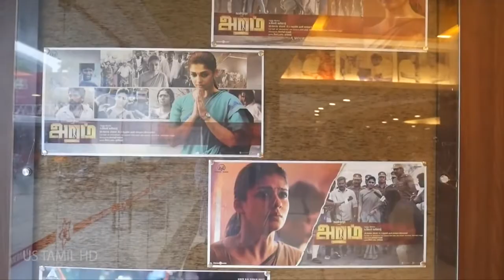'ஆண்களை கண் கலங்க வைத்த அறம்' Aramm Movie Public Review Nayanthara